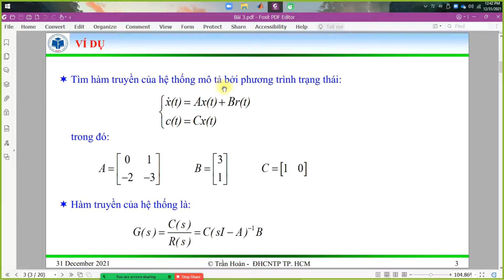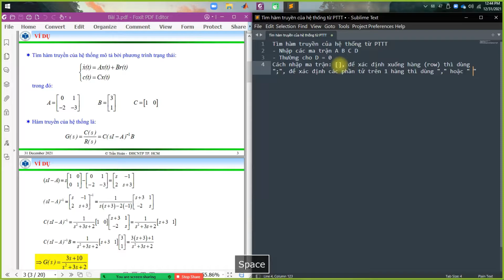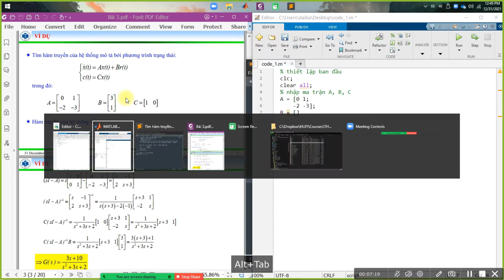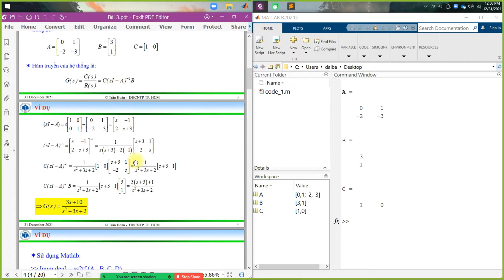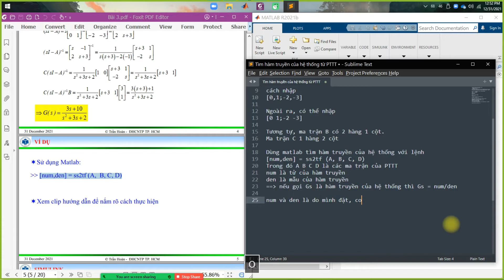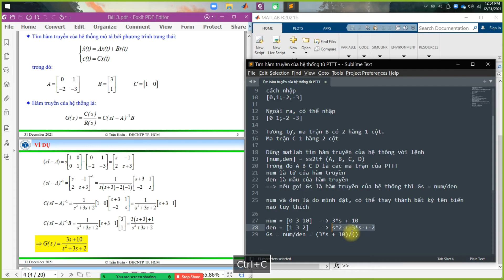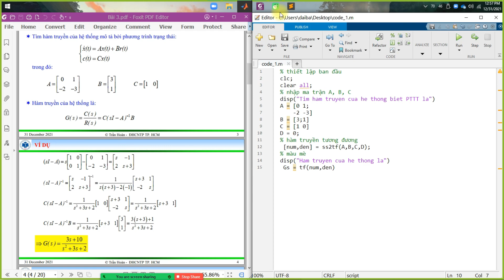Hướng dẫn tìm hàm truyền từ PTTT của hệ thống với Matlab